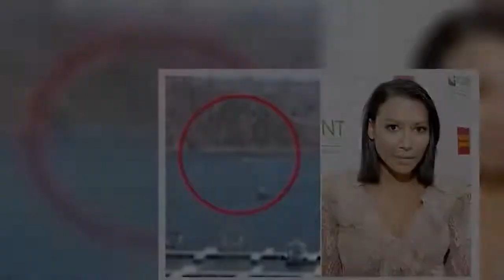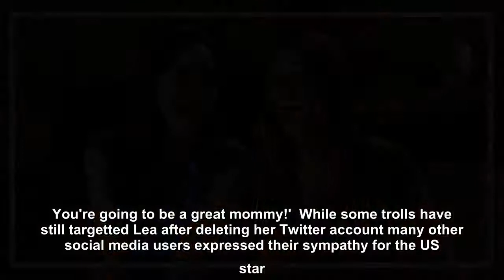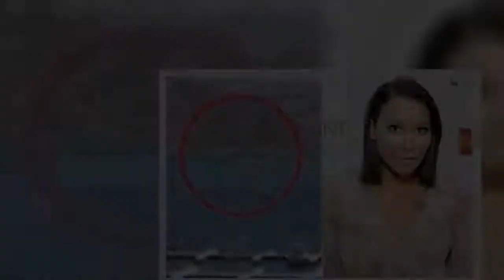Pregnant Glee star Lea Michele deletes Twitter account over Naya Rivera trolling